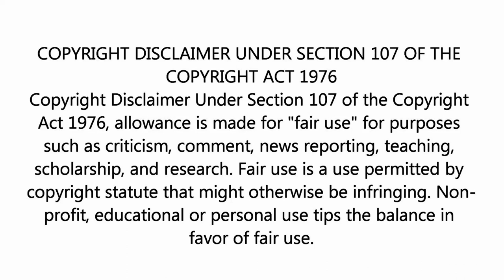SLAUGHTERHOUSE - POWERMAD - WILD AT HEART (1990).